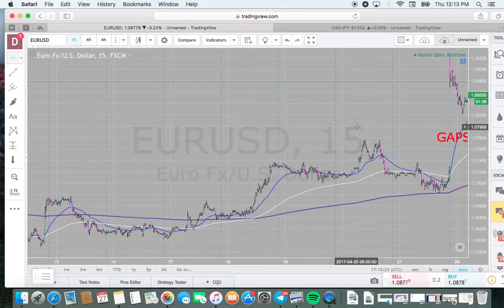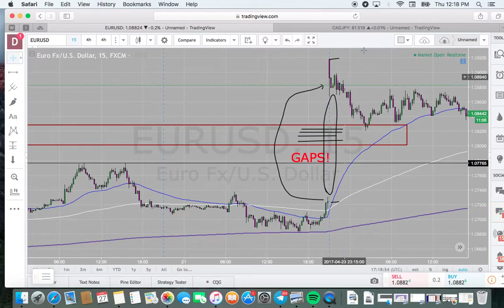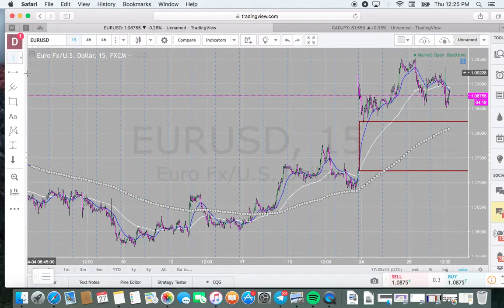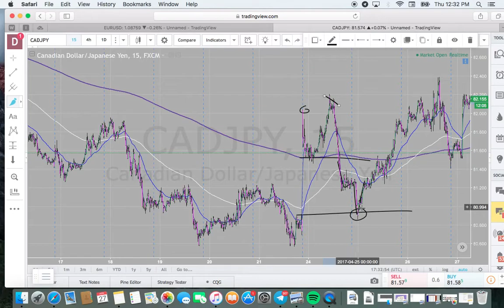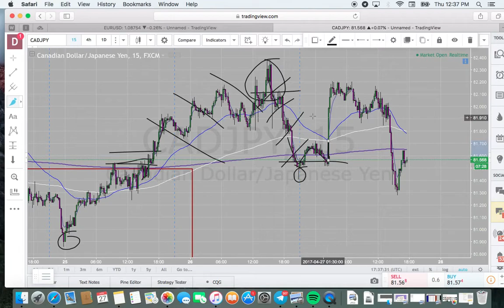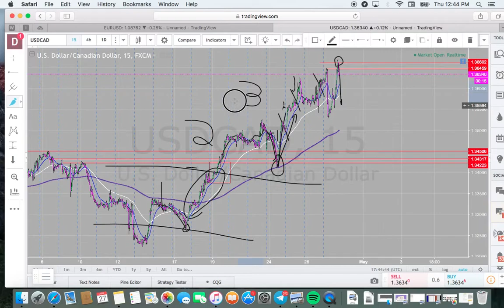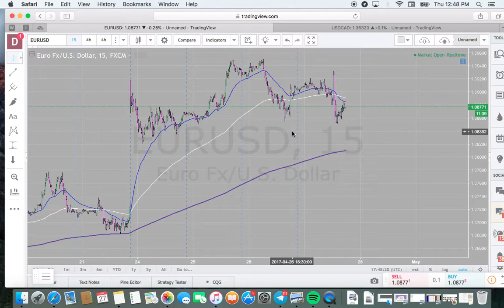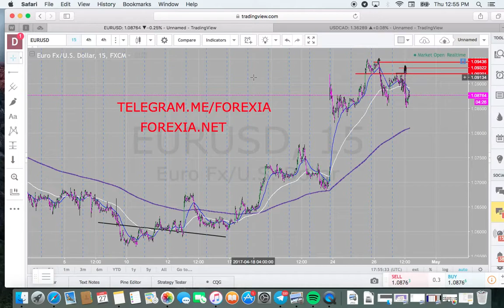How to Profit from Gaps in the Forex Market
For more check out Forexia.net

Free Signals and Info @ Telegram.me/forexia

This web page represents a legal document that serves as our Terms of Use and it governs the legal terms of our sub-domains, and any associated web-based and mobile applications (collectively, "Website"), as owned and operated by "Forex Investors Alliance"

Capitalized terms, unless otherwise defined, have the meaning specified within the Definitions section below. This Terms of Use, along with our Privacy Policy, any mobile license agreement, and other posted guidelines within our Website, collectively "Legal Terms", constitute the entire and only agreement between you and Forex Investors Alliance, and supersede all other agreements, representations, warranties and understandings with respect to our Website and the subject matter contained herein. We may amend our Legal Terms at any time without specific notice to you. The latest copies of our Legal Terms will be posted on our Website, and you should review all Legal Terms prior to using our Website. After any revisions to our Legal Terms are posted, you agree to be bound to any such changes to them. Therefore, it is important for you to periodically review our Legal Terms to make sure you still agree to them.

By accessing this web site, you are agreeing to be bound by these web site Terms and Conditions of Use, all applicable laws and regulations, and agree that you are responsible for compliance with any applicable local laws. If you do not agree with any of these terms, you are prohibited from using or accessing this site. The materials contained in this web site are protected by applicable copyright and trademark law.

The high degree of leverage can work against you as well as for you. Before deciding to invest in foreign exchange, you should carefully consider your investment objectives, level of experience, and risk appetite. The possibility exists that you could sustain a loss of some or all of your initial investment and therefore you should not invest money that you cannot afford to lose. You should be aware of all the risks associated with foreign exchange trading, and seek advice from an independent financial advisor if you have any doubts.

The purchase, sale or advice regarding a currency can only be performed by a licensed Broker/Dealer; Neither us, nor our affiliates or associates involved in the production and maintenance of this service or this site, is a registered Broker/Dealer or Investment Advisor in any State or Federally-sanctioned jurisdiction. All purchasers of services or products referenced at this site are encouraged to consult with a licensed representative of their choice regarding any particular trade or trading strategy. No representation is being made that any account will or is likely to achieve profits or losses similar to those discussed on this website. The past performance of any trading system or methodology is not necessarily indicative of future results.

You must clearly understand this: Information contained here and in the signal service is not an invitation to trade any specific investments. Trading requires risking money in pursuit of future gain. That is your decision. Do not risk any money you cannot afford to lose. This document does not take into account your own individual financial and personal circumstances. Do not act on this without advice from your investment professional who will verify what is suitable for your particular needs and circumstances. Failure to seek detailed professional, personally tailored advice prior to acting could lead you to acting contrary to your own best interests and could lead to losses of capital.

*CFTC RULE 4.41 – HYPOTHETICAL OR SIMULATED PERFORMANCE RESULTS HAVE CERTAIN LIMITATIONS. UNLIKE AN ACTUAL PERFORMANCE RECORD, SIMULATED RESULTS DO NOT REPRESENT ACTUAL TRADING. IN ADDITION, SINCE THE TRADES HAVE NOT BEEN EXECUTED, THE RESULTS MAY HAVE UNDER-OR-OVER COMPENSATED FOR THE IMPACT OF ANY OF THE CERTAIN MARKET FACTORS, SUCH AS LACK OF LIQUIDITY. SIMULATED TRADING PROGRAMS IN GENERAL ARE ALSO SUBJECT TO THE FACT THAT THEY ARE DESIGNED WITH THE BENEFIT OF HINDSIGHT. NO REPRESENTATION IS BEING MADE THAT ANY ACCOUNT WILL OR IS LIKELY TO ACHIEVE PROFIT OR LOSSES SIMILAR TO THOSE SHOWN.